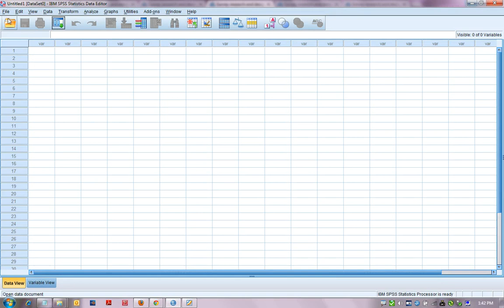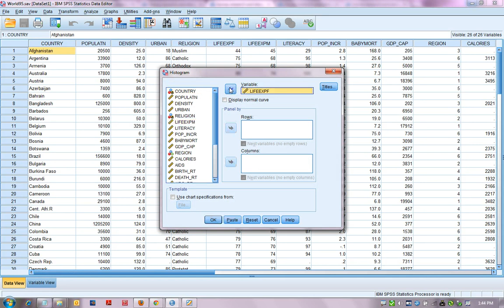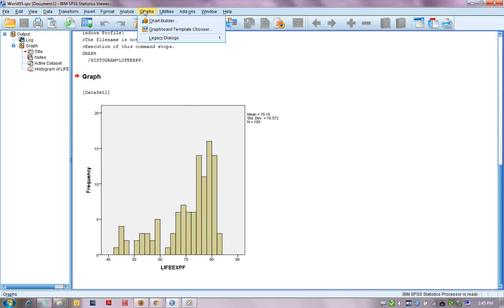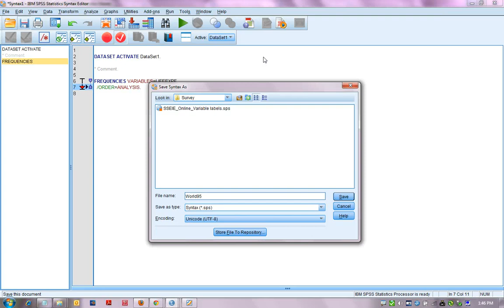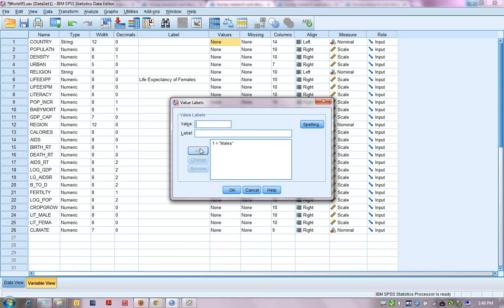Tutorial 1 - Introduction - Part 2a - Introduction to SPSS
Survey research & design in psychology - Tutorial 1 - Introduction - Part 2a - Introduction to SPSS